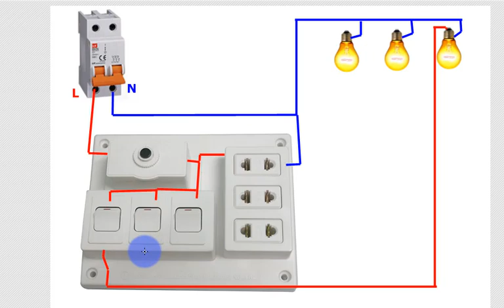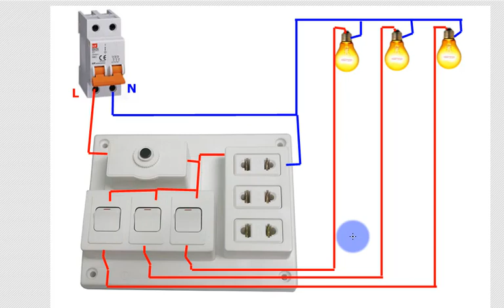Bảng Điện Nhà 3 Công Tắc Bật Tắt 3 Bóng Đèn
Thắc mắc hoặc cần thiết bị linh kiện IB  bên này cho mình: